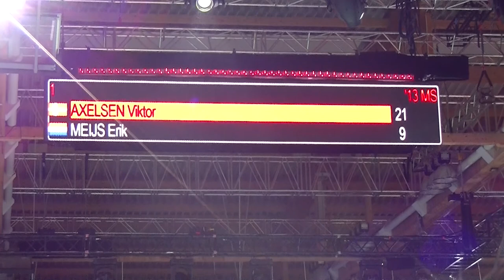Li Ning BWF World Championship 2014 ACTION ONLY HD Viktor Axelsen vs Erik Meijs 1st Set Low Camera